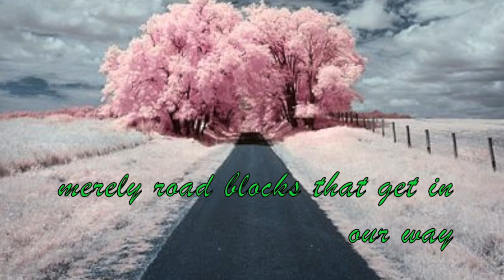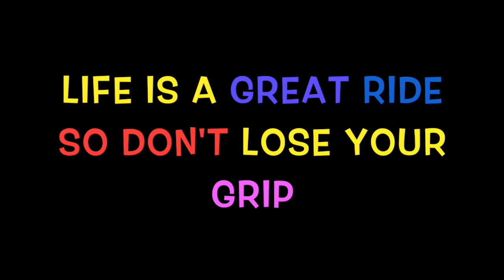Life is a journey Donna Wade & Kathy Shortt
This song is about how life is a journey